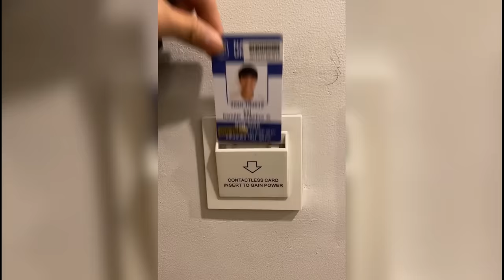NT Bubble Kulitan Part 2